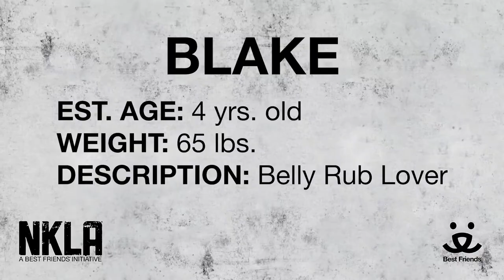Adopt Blake at NKLA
Meet 4 yr old Blake.

For more information please:
visit: 1845 Pontius Ave. Los Angeles, CA, 90025